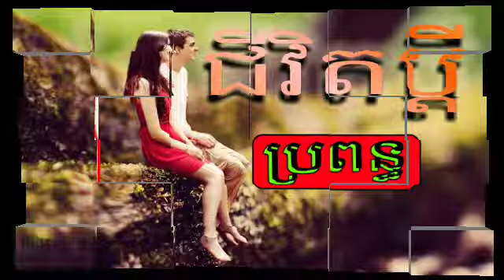ជីវិតប្ដីប្រពន្ធ-Spouse Life|Khou Sopheap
OunTiya ជីវិតប្ដីប្រពន្ធ-Spouse Life|Khou Sopheap